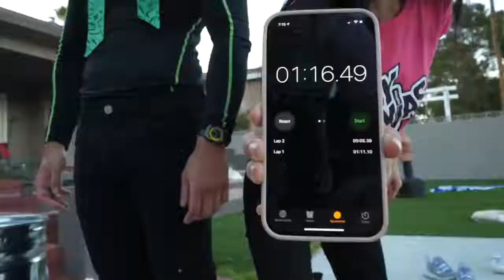Vy Qwaint! CAN DANIEL PROVE HE IS A SPY NINJA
This is Vy Qwaint! Enjoy it! This is FAN channel!